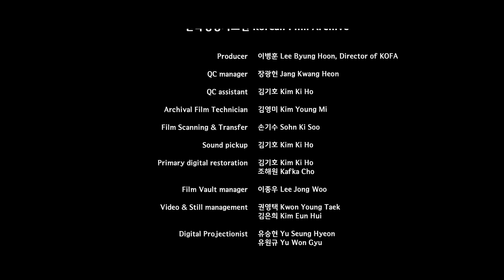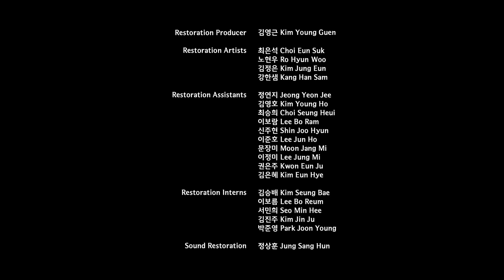만다라(1981) / Mandara (Mandala)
감독(Director) : 임권택(Im Kwon-taek)
출연 : 전무송(지산),안성기(법운),방희,기정수,윤양하,임옥경,박정자,박암,최성관,김우빈,이정애,나정옥,성명순,정지희,국정숙,이장미,나갑성,오중근,강유일

줄거리 : 3개월의 동안거(冬安居) 기간, 버스 한 대가 검문소 앞에 멈춰 서고 군인의 검문이 시작된다. 승려증이 없는 스님이 끌려 내려가자, 젊은 스님도 따라 내린다. 그들은 각각 지산(전무송)과 법운(안성기)이다. 지산은 군인들이 시킨 염불을 하고 풀려난다. 법운은 한 절에서 술을 마시고 있는 지산을 다시 만난다. 지산은 부처는 불당에만 있는 것이 아니라고 말하고, 법운은 6년간의 수행에도 아무것도 얻지 못했음을 깨닫게 된다. 법운은 다시 길을 떠나는 지산을 따라나선다. 헤어짐과 만남을 반복하던 그들은 산속 작은 암자에서 동거에 들어간다. 한 무당의 점안식을 도와준 지산은 내 눈의 점안은 누가 해주냐며 술을 마시고, 가부좌를 틀고 얼어 죽는다. 법운은 지산을 다비하고, 그가 가지고 다니던 번민에 찬 얼굴의 불상을 그가 끝내 못 잊어한 옥순(방희)에게 전한다. 법운은 마지막으로 어머니(박정자)를 만난 후 긴 만행의 길을 떠난다.

Cast : Ahn Seong-ki, Jeon Mu-song, Bang Hee, Lim Ok-kyeong, Yoon Yang-ha

SYNOPSIS (CONTAINS SPOILERS) : Six years after leaving the secular life to become a Buddhist monk, Beob-wun is still haunted by memories Young-ju, his ex-lover. He tries to find the path to the truth and meets Ji-san another monk who doesn't even have his holy orders. Their association leads to greater pain and conflicts for Beob-wun.  Ji-san dies in the snow, as partly a man resembling Buddha and a man drowning in the ways of the secular world. Beob-wun cremates Ji-san's corpse and seeks out Young-ju and his mom.  He also meets Ok-sun, a woman Ji-san could not forget.  These encounters reinforce his belief that the ways of the world are meaningless and continues on his path to find the truth.